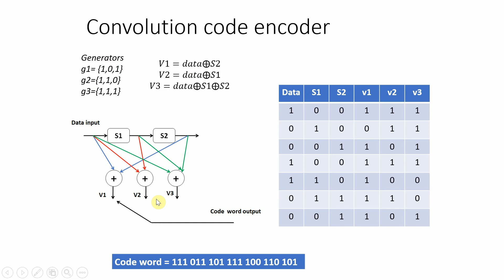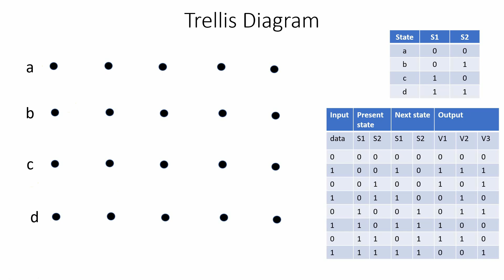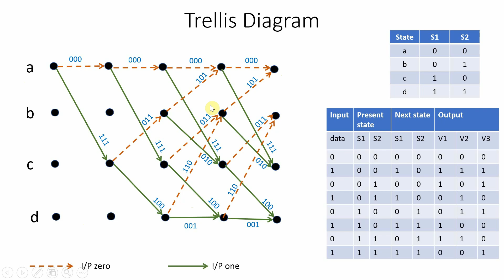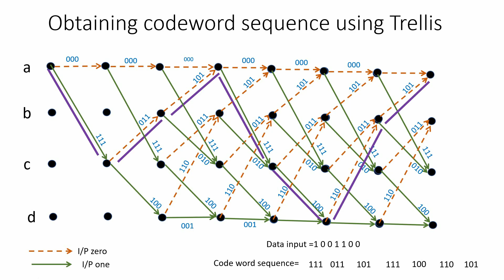Convolution Code - Trellis Diagram Part - 4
Design of Trellis Diagram and obtaining code word sequence for the given data sequence using the Trellis Diagram